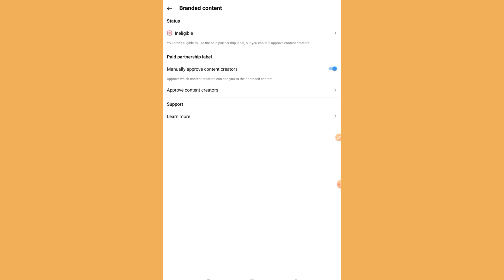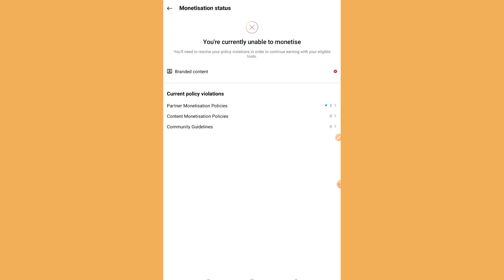Instagram Branded Content Ineligible Problem Solve